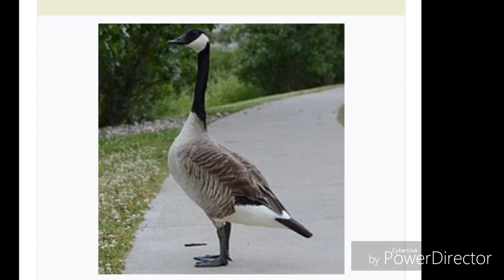มาดูความน่ารักของครอบครัวห่านแคนาดาได้ที่ Lifestyle in USA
เมื่อวานกำลังจะไปส่งขนมที่ไปรษณีย์ แต่ไปเจอความน่ารักของครอบครัวห่านที่มาจากแคนาดากำลังเดินข้ามถนน น่าเสียดายที่จับภาพนั้นไม่ทัน แต่พอพวกเค้าข้ามถนนมาแล้วหน่องก็รีบจอดรถลงไปบันทึกภาพความทรงจำที่น่ารักดูความผูกพันธ์ของพ่อแม่ลูกห่านของห่าน มันช่างเป็นภาพที่น่าจดจำมากๆเลยค่ะ

ขอบคุณเพื่อนๆที่ชมคลิ๊ปนี้ของหน่องจนจบนะคะ และต้องขอบคุณทุกๆคอมเม้นท์ที่แวะเข้ามาทักทายกันนะคะ